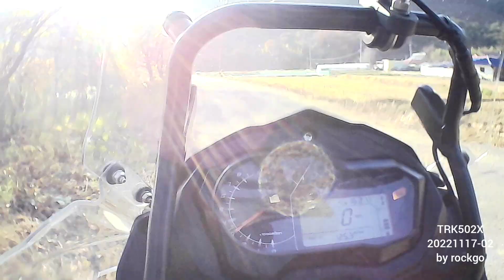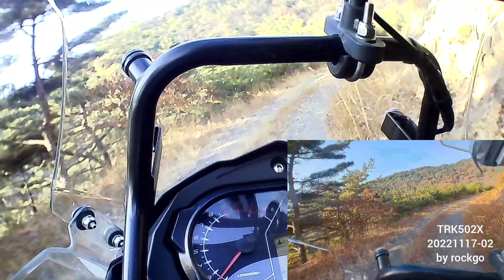BENELLI TRK502X 20221117 임도주행2 by rockgo